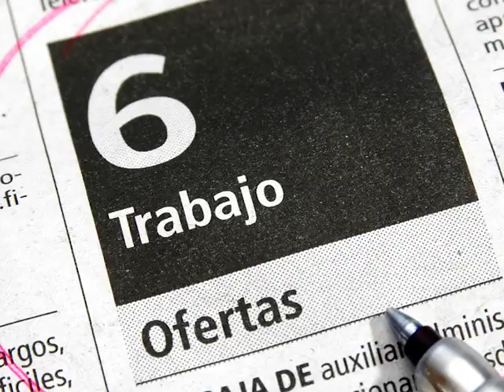CRISIS LABORAL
Según manifiestan desde la Oficina de Empleo, en nuestro Departamento las personas en busca de puestos laborales se ha incrementado en un 100% en este último tiempo.